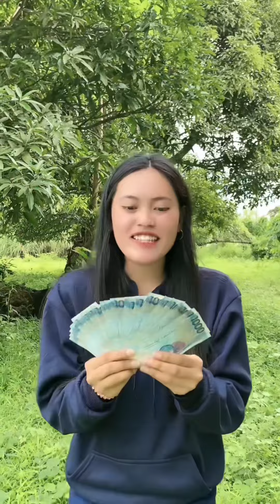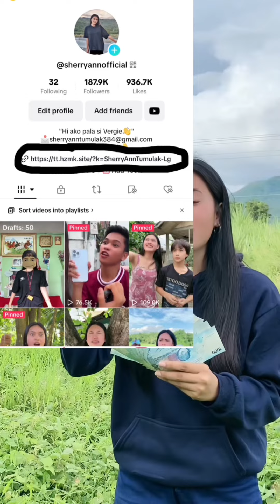PART 111 | MACOY AND ANGEL| FUNNY TIKTOK VIDEOS.@Macoyvlog5